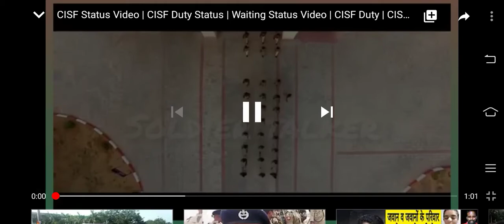CISF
We are waiting a joining letter of the CISF.